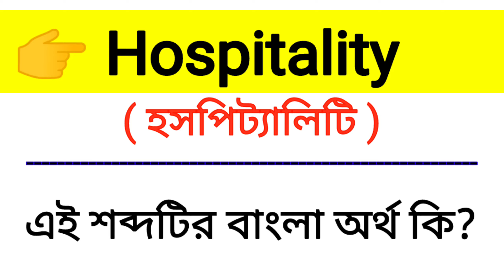Hospitality Meaning in Bengali || Hospitality শব্দের বাংলা অর্থ কি? ||Bengali Meaning Of Hospitality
এই ভিডিওতে hospitality শব্দের বাংলা অর্থ নিয়ে আলোচনা করা হয়েছে।

hospitality শব্দের বাংলা অর্থ কি?